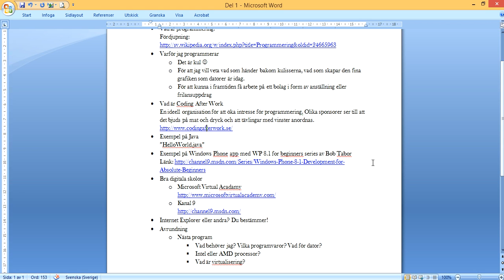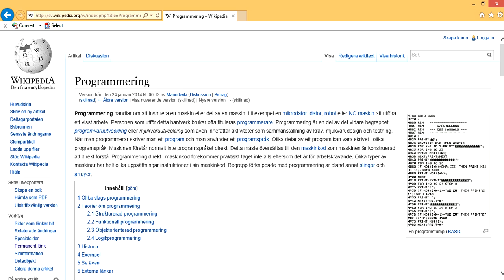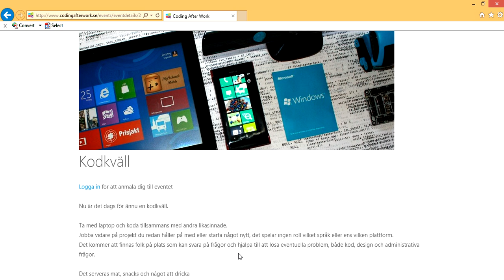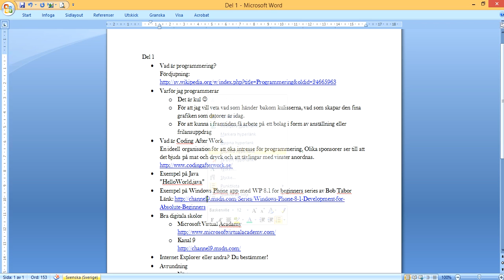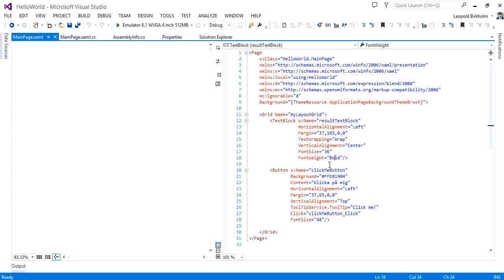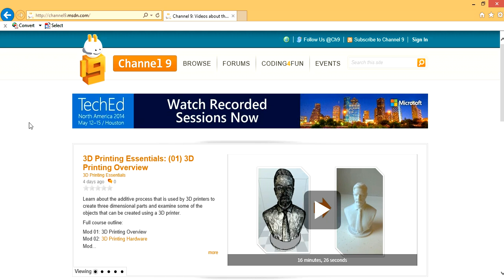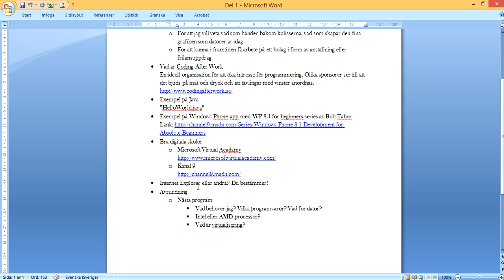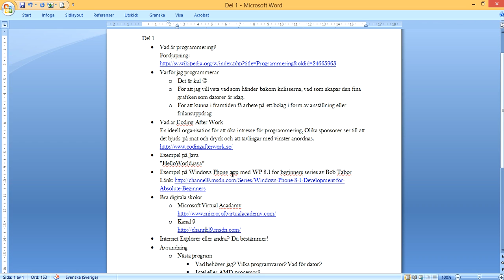Del 1 Introduktion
Det här är en video för introduktion för programmering. Tanken är att samla så många idéer och guider som möjligt som videoinstruktioner.